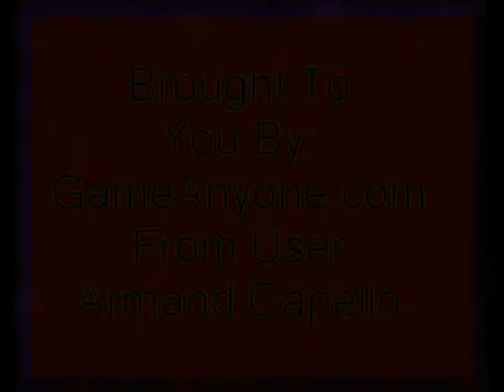Pokemon Trading Card Game Part 2 - Introduction Continued